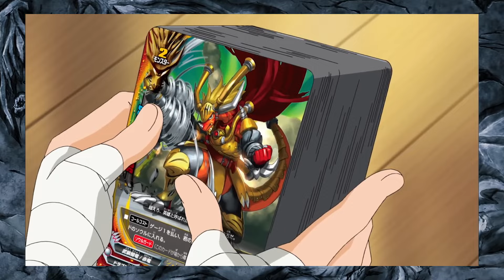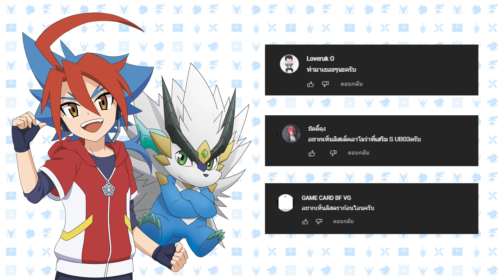[ จัดอันดับ ] 5 อันดับตัวละคร บัดดี้ไฟท์ ND ที่ชื่นชอบ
💥 5 อันดับตัวละครบัดดี้ไฟท์ ND ที่ชื่นชอบ
✅ จัดอันดับตัวละครบัดดี้ไฟท์ที่ Fighter ตุลชื่นชอบ
แล้วคุณล่ะ ชอบตัวละครไหนกันบ้าง

สามารถหาซื้อการ์ดบัดดี้ไฟท์ ภาษาไทย ได้ที่ร้านค้าตาม link ด้านล่างนะครับ : -

ติดตามข่าวสารของการ์ดบัดดี้ไฟท์ ในไทย ได้ที่ :-